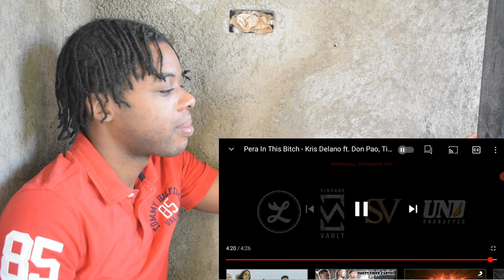Pera In This Bitch - Kris Delano ft. Don Pao, Tiny Montana, Pricetagg | REACTION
Reacting to Pera In This Bitch - Kris Delano ft. Don Pao, Tiny Montana, Pricetagg

NEW Videos On Monday, Thursday and Saturday! Turn Notifications ON So You Never Miss A Video!